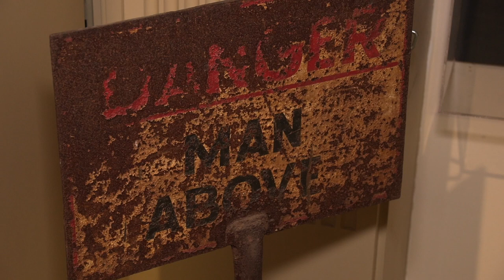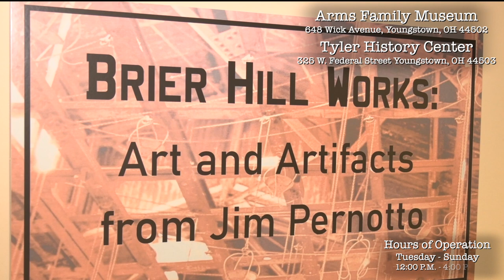Flashback Minis: Art & Artifacts from Jim Pernotto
YOUNGSTOWN, Ohio– This exhibit inside Tyler History Center, on display through March 31, features artwork by Jim Pernotto inspired by the steel industry. Accompanying the artwork are various artifacts taken from abandoned mills.